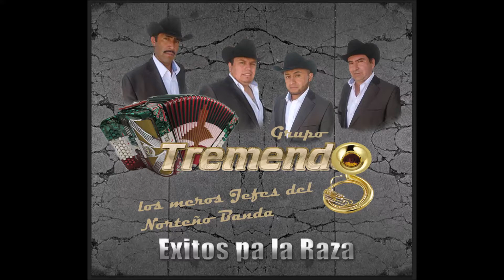la yaquesita grupo tremendo Norteño banda (cover)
les compartimos este tema incluido en nuestro primer material discografico "exitos pa la raza" al ritmo de cumbia texana esperamos sea de su agrado.
si te gusta este video regalenos un  like y compartan.